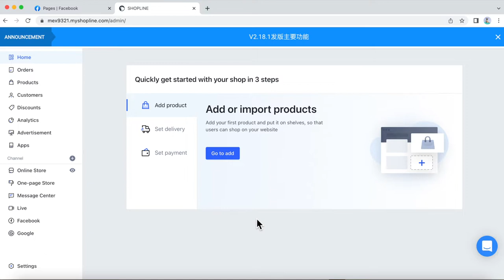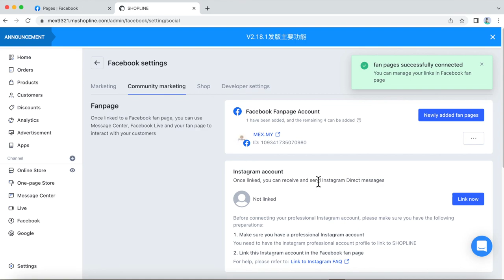Live Saluran Integrasi Facebook